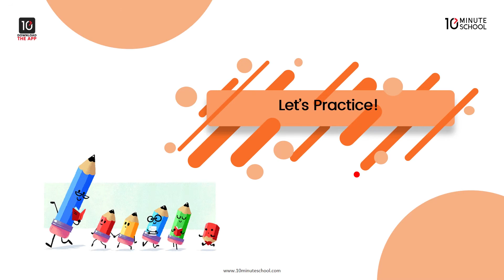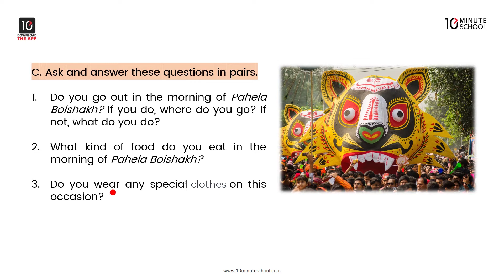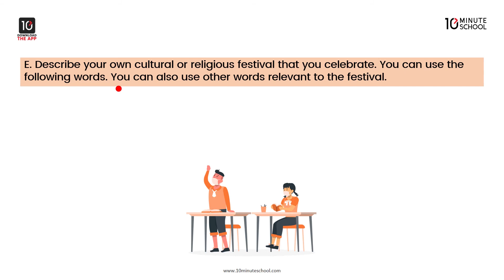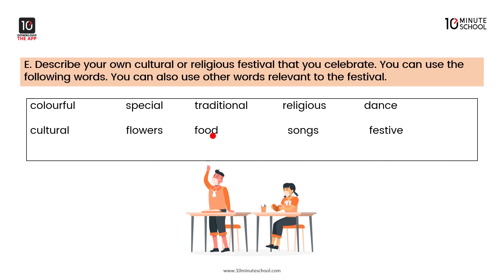Unit 3: Events and Festivals - Pahela Boishakh: Part - 2 [SSC]